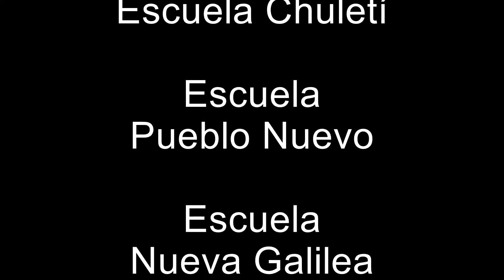ESC INOCENCIO QUINTANAR B DESFILE 4 DE NOV 2014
celebración de las fiestas patrias en el corregimiento de Tucutí, provincia de Darién, República de Panamá